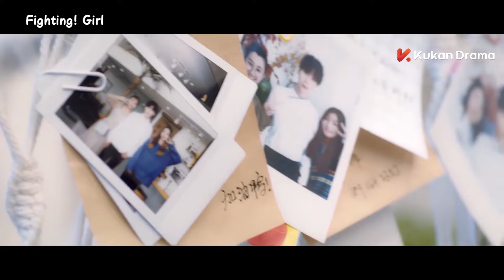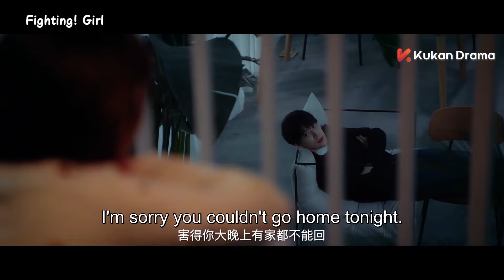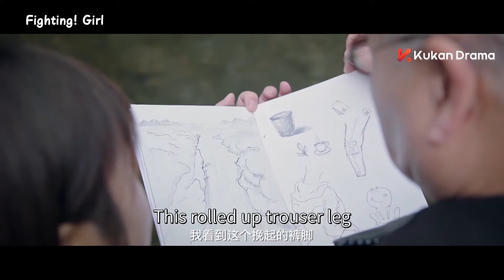【表明心意】帥氣甜品師得知灰姑娘去相親著急了，連忙表明自己心意 | 王博文 李覓爾 | 加油呀！茉莉 Fighting! Girl | KUKAN Drama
《加油呀！茉莉 Fighting! Girl》 愛情、都市、青春、甜寵、勵志
主演：王博文、李覓爾、範夢、萬沛鑫、呂豔蓓、李昶

該劇講述了畢業生瞿茉（李覓爾飾）面臨畢業即失業的問題，在夢想努力道路上邂逅甜品師高子軼（王博文飾）和一群志同道合的朋友，他們彼此相知，一路打怪升級，互相打氣，最終收穫了甜蜜的愛情和真摯的友誼。